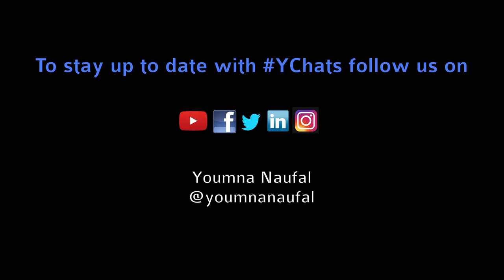Y Chats with Souk El Tayeb Founder Kamal Mouzawak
Here we are! At Tawlet restaurant in Beirut where I’m meeting Kamal Mouzawak. Having explored early on Lebanon’s rural areas and discovered the crop that farmers’ harvest, Mouzawak felt a desire to bring people what he felt they were lacking: farm fresh organic produce from all over the country!

So it was only natural that we met him in what may be considered his second home, surrounded by hungry and happy foreigners and city dwellers – to speak about his food activism.